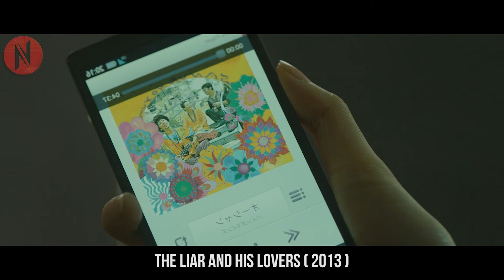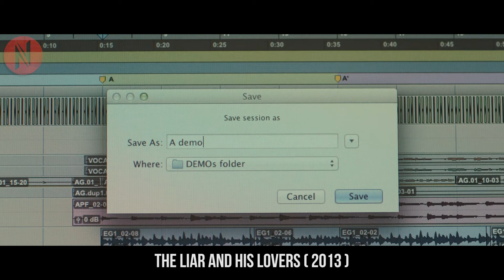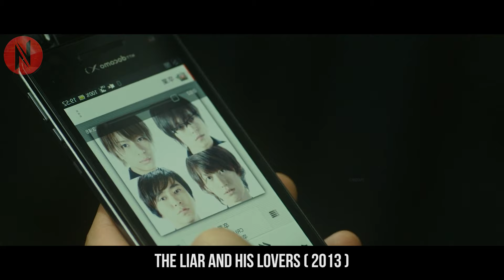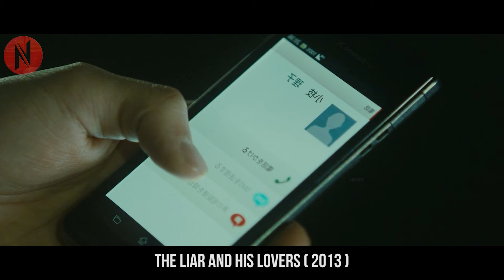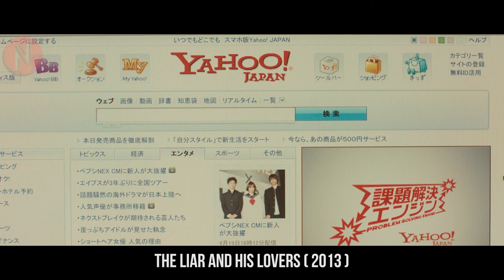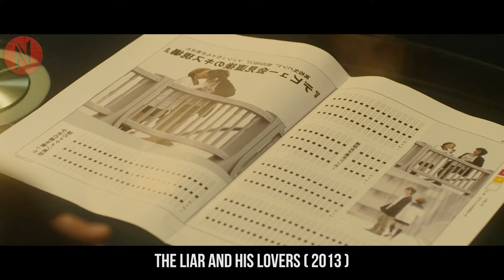Shy Girl Didn't Know She's In A Relationship With A Famous Kpop Band Singer